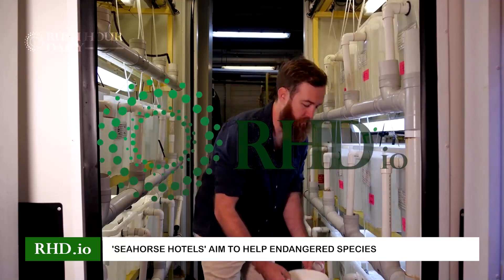'Seahorse hotels' aim to help endangered species | Ukraine soldier says soon to use cluster bombs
Nestled beneath the surface of Sydney’s harbor, more than 350 newly released White’s Seahorses make themselves at home in their seahorse hotels. The Sydney Seahorse Project aims to restore the endangered species' population in Australia.

Ukraine's 14th motorized brigade fired artillery shells from a US-made M109 self-propelled howitzer at Russian military positions near Kupiansk. The unit would soon be using cluster weapons, according to a Ukrainian soldier interviewed by Reuters